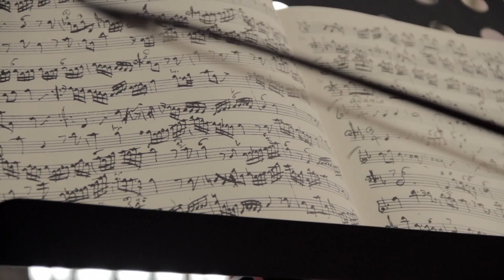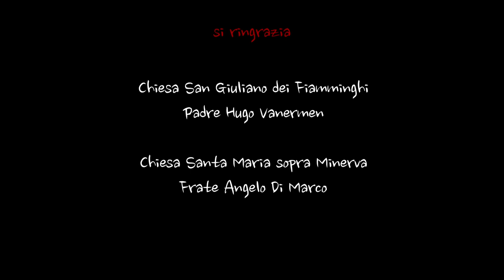HAENDEL ' S RECORDER SONATAS - FESTA RUSTICA ENSEMBLE GIORGIO MATTEOLI (VIDEO ITA)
A NEW RECORDING OF HAENDEL'S RECORDER SONATA
from Giorgio Matteoli and Festa Rustica Ensemble
The Cd is currenlty looking for a label to be produced and distributed
The Full master will be available on sept. 2013

Giorgio Matteoli- recorder
Rebeca Ferri - baroque cello
Massimiliano Faraci - harpsichord and organ
Stefano Maiorana - theorbo and baroque guitar